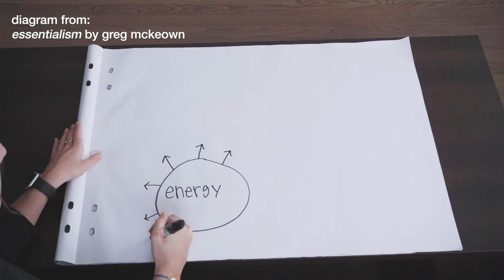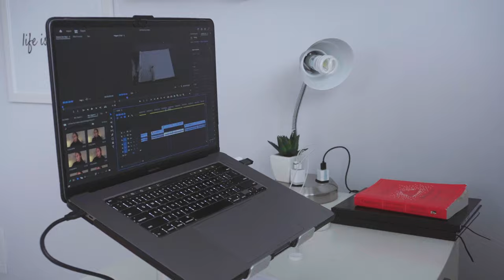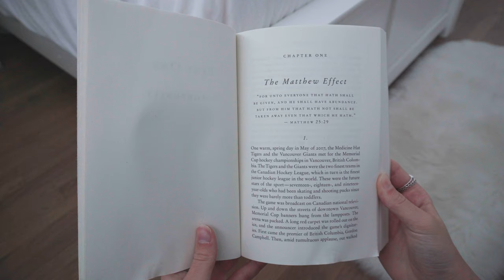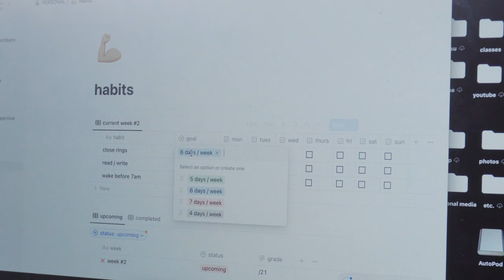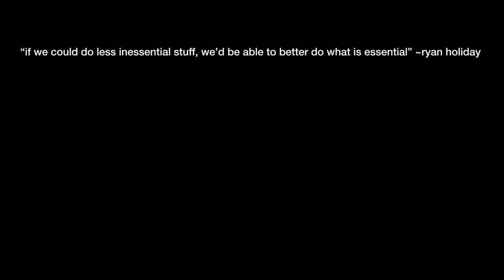my new approach to goals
it’s that time of year where we set goals for the new year but more often than not we repeat what we did wrong last year and wonder why nothing is changing. this year I am taking a simplified approach of doing less but better in terms of setting goals and implementing habits within that. a lot of the information that I talk about is from the book essentialism by greg mckeown so shoutout to him.

serafina gargiulo,less but better,goal setting,new year goals,2024,how to do less better,essentialism,doing less better,how to create systems
1-14-24 : 7,636